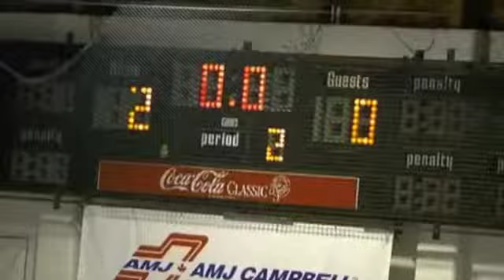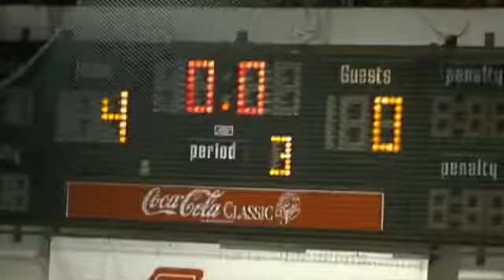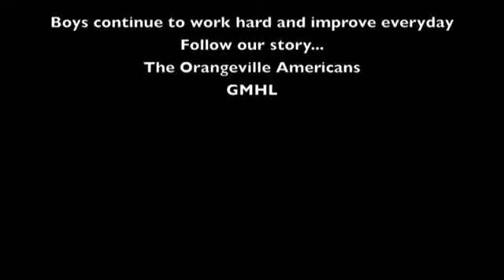Orangeville Vs Algoma Home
Americans Vs. Algoma Avalanche